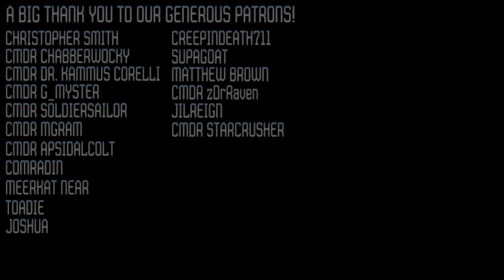Haulers vs Hydra! - Skunk Works wing event [Haulers only]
So this week the Skunks were out in the humble Hauler with one goal in mind - to take down a Hydra! The hauler only has a single small hardpoint and so it would take a collective effort to get it done :)

parts:

0:00 - intro
2:38 - first attempt (5 haulers, basic ammo)
9:21 - 2nd attempt (8 haulers, mixed ammo)
25:34 - final attack run
26:42 - conclusion/outro